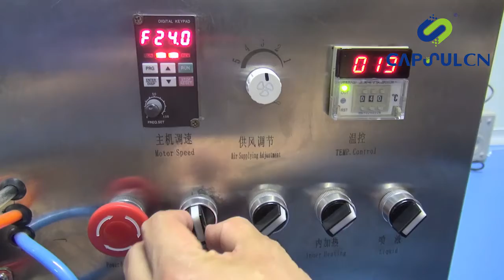BYC 400 Tablet Coating Machine